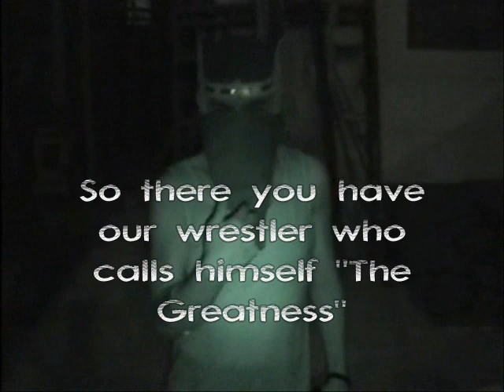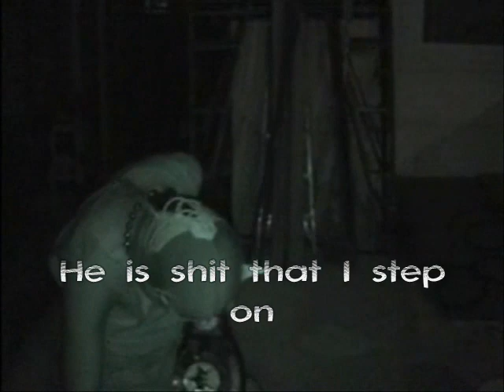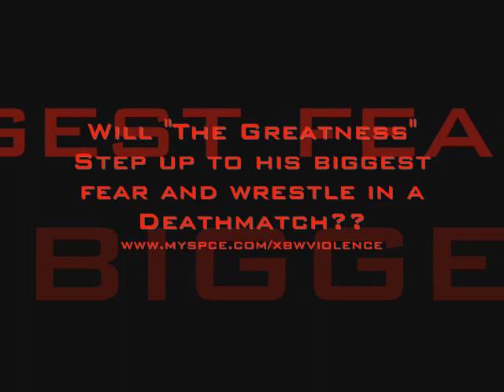Sick MexXxicans Challenve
Sick MexXxicans Challenge